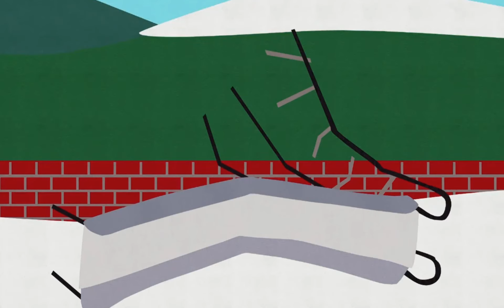South Park - Tweek and Craig Fight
The boys instigate a fight between Tweek and Craig in shop class. Meanwhile, Mr. Adler, the shop teacher, is haunted by a recurring dream of his lost love.

Clip From S03E05 - Tweek x Craig